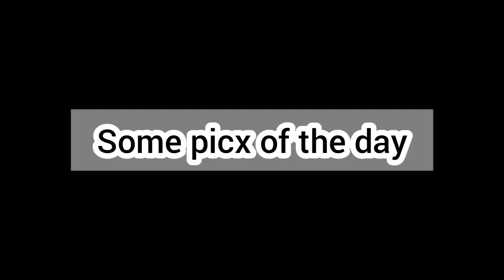Way To Kawai Waterfall | Naran Kaghan Tour | Back to Lahore | Day #3 |By MM Vlogz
Hey everyone ,
Hope you are doing well sorry guyzz for late upload due to some issue so do share comment and like .